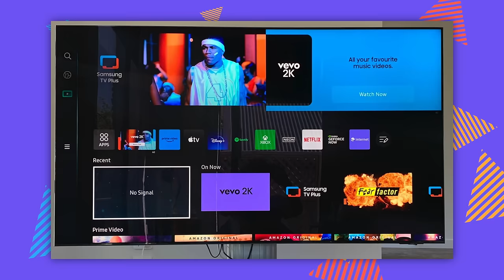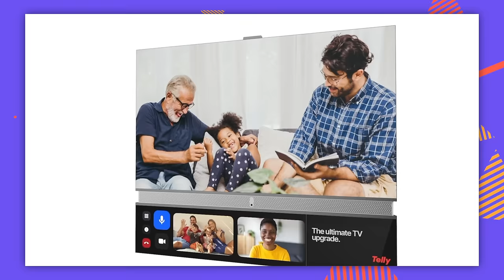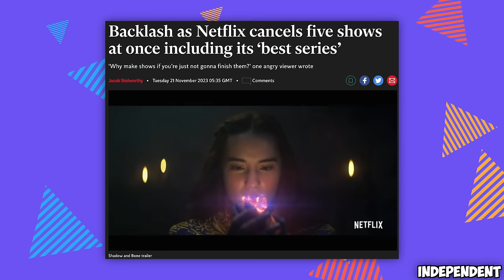Roku will RUIN your TV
Chapter Titles
0:00 Hello and Welcome
0:20 Roku is hijacking your TV
1:05 How are they doing it?
2:10 Starting a war
3:02 Non-consensual ads
4:12 Money is drying up
5:10 Uncomfortable can of worms
6:20 I can’t even pay for no ads
7:25 It’s not sustainable
8:45 Reinventing the wheel
9:34 YouTube needs ads
10:31 The slipperiest slope
11:38 Vote with your wallet
12:58 What do you think?